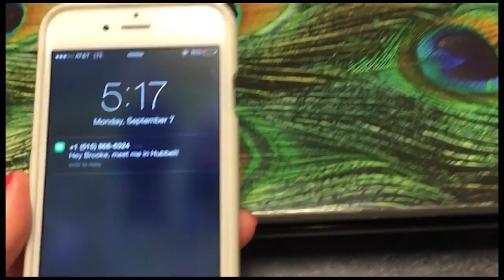Gamma Iota Sigma Recruitment Video Fall Semester '15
All the songs are purchased from iTunes.
Welcome to Gamma Iota Sigma (GIS) Chi Chapter in Drake University. In GIS, we strive for the best for our brothers. Come check us out and discover what's possible!
Recruitment Week Events:

Event: Meet and Greet
Date: September 14, 2015 (Monday)
Time: 5: 00 PM - 7: 00 PM
Venue: Upper Olmsted
Attire: Business Casual

Event: Game Night
Date: September 16, 2015 (Wednesday)
Time: 8: 00 PM - 10: 00 PM
Venue: Upper Olmsted
Attire: Casual

Event: Barbecue Party
Date: September 18, 2015 (Friday)
Time: 2: 30 PM - 5: 00 PM
Venue: McHenry Park
Attire: Casual

Event: Interview Session
Date: September 19, 2015 (Saturday)
Time: 12: 00 PM onwards
Venue: 2nd Floor Meredith
Attire: Business Professional

Facebook: Drake Gamma Iota Sigma